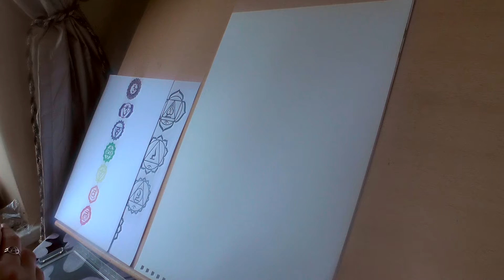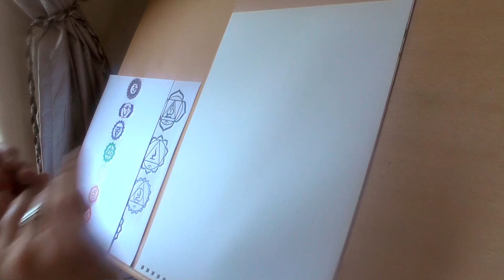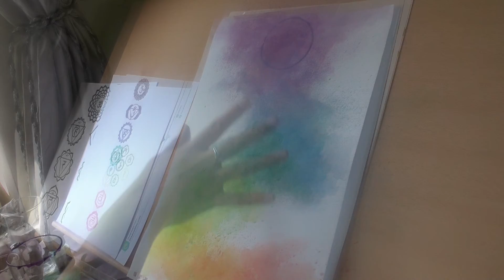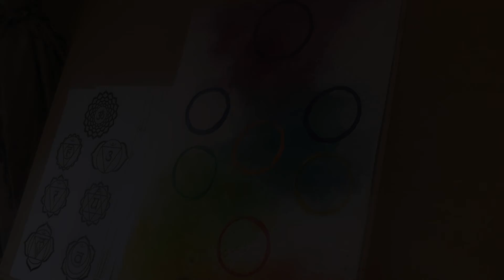ASMR ART - 💛💚💙 Chakra Painting 💜❤💗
today ill be doing some freestyle painting, of the chakra symbols
ink on acyrlic paper.

**Want to send me something?**  Pm me and ill get back to you
asap.

Links for the ASMR Community!

 And as always thank you guys for your support! :D